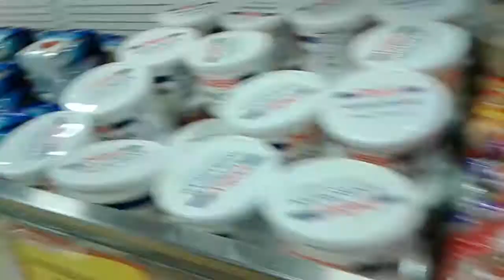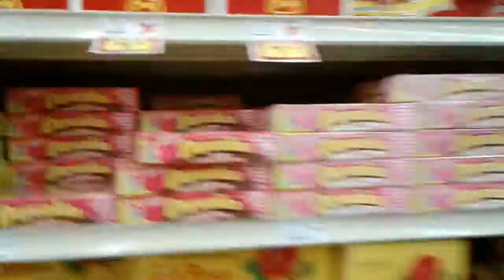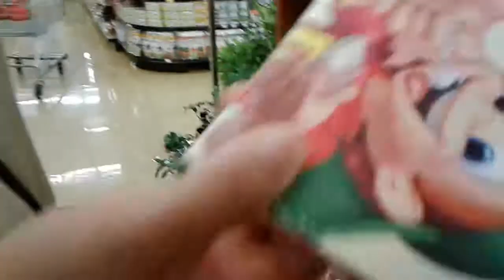VLOG,IN THE STORE CARDENAS! (FUN MONIQUE )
TODAY I SHOW YOU ME AND MY FAMILY AT THE STORE SHOOPPING!👍AND REMEMBER THE PARTY IN MY CHANNEL NEVER ENDS!